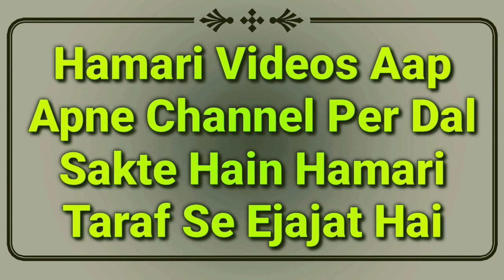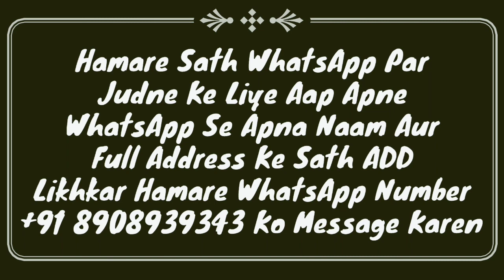Boycott France | France President Macron Prophet Muhammad Cartoon | France Huzoor Ki Gustakhi | MARB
France President macron ne prophet Muhammad ki cartoon wo tasweer banai hai isme huzoor ki gustakhi wo toheen ki gai hai is video me France boycott or aham mozu par baat ki gai hai by Mufti Abdur Rahman Banahara MARB Deeni Malumaat YouTube Channel

2⃣ WhatsApp Par Ham Se Judne Ke Liye Aap Apne WhatsApp Number Se Hamare WhatsApp Number Ko Apna Naam Aur Mukammal Adress Ke Saath Add Likh Kar SMS Send Karen,

3⃣ Koi Sawal Yani Masla Masaail Puchna Ho To Aap Comment Ke Zarya Puch Sakte Hain Ya Mufti Sahab Ke Number Par Call Kar Ke Puch Sakte Hain,

4⃣ Channel Ke Bare Mein Kuch Batana Ho Ya Aap Apni Video Dalna Chahte Hain To Rabta Kar Sakte Hain,
🌎MARB🌎
Channel By :- Mufti Abdur Rahman Banahara
Full Adress:-